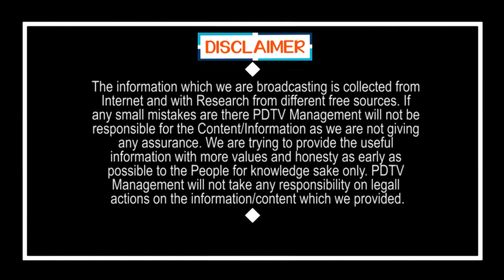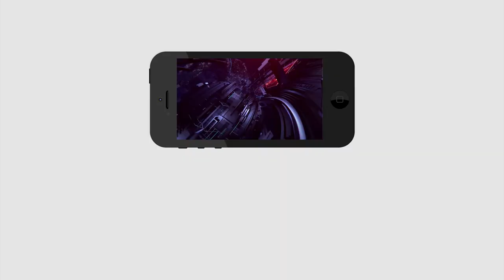Gurumurthy about his Gratitude | Ys Jagan | జగన్ కి మంచి రిటర్న్ గిఫ్ట్ ఇస్తా..|Tirupati By Election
జగన్ కి మంచి రిటర్న్ గిఫ్ట్ ఇస్తా.. నా ఉద్యోగం నేను చేసుకుంటా